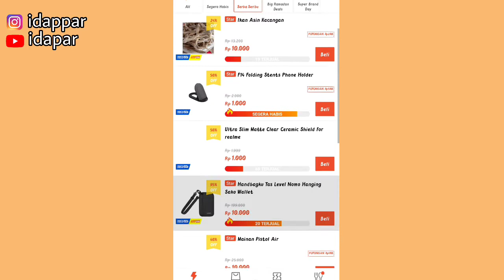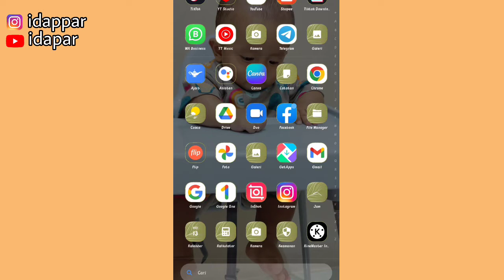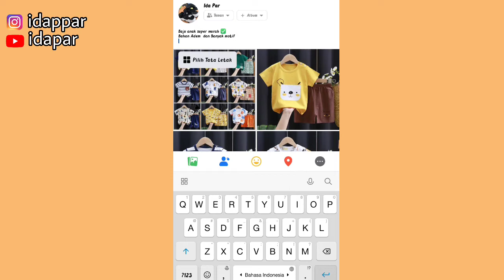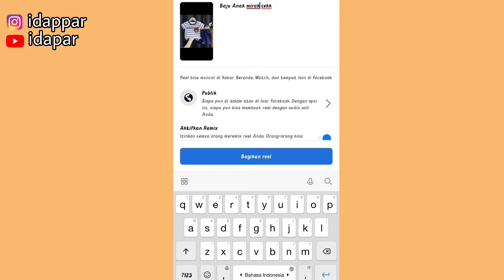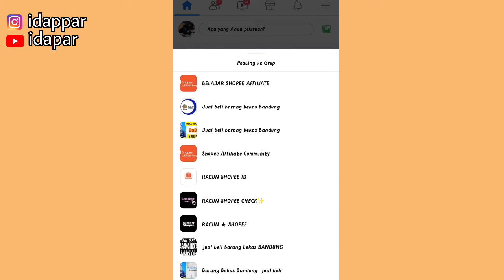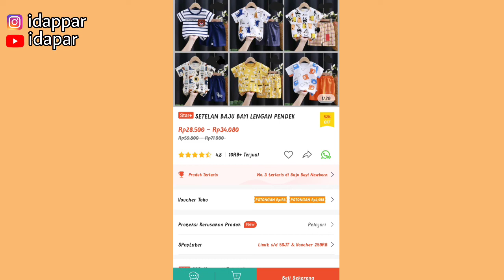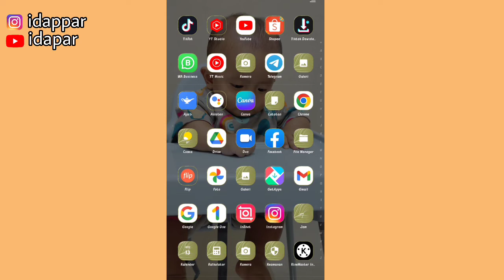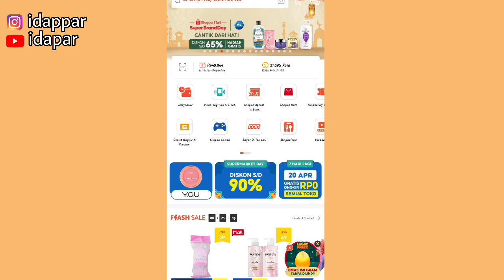SETELAH DITERIMA SHOPEE AFFILIATE HARUS LAKUKAN CARA INI! Supaya cepat dapat komisi | Untuk Pemula!